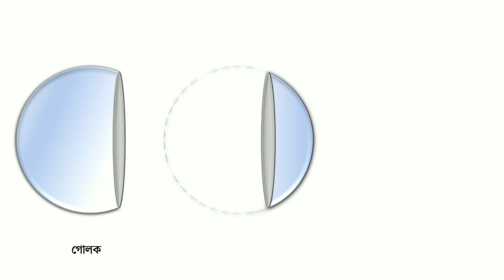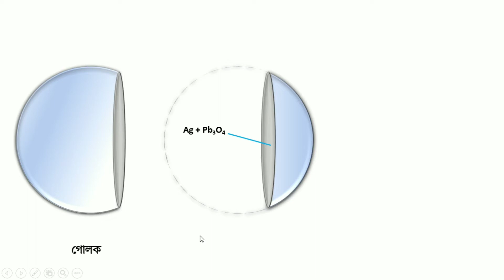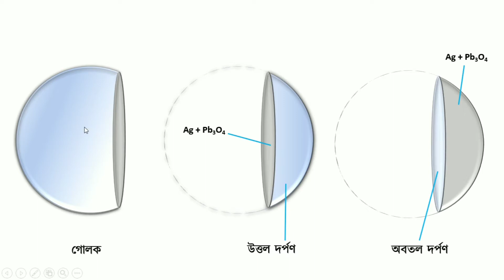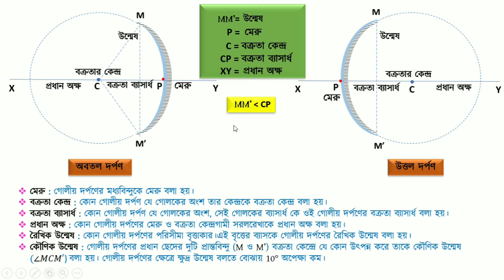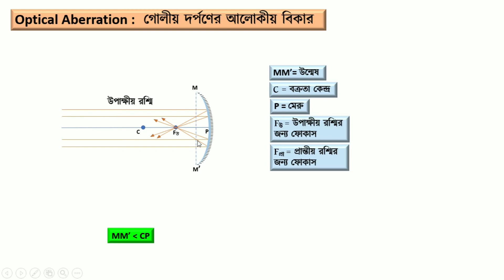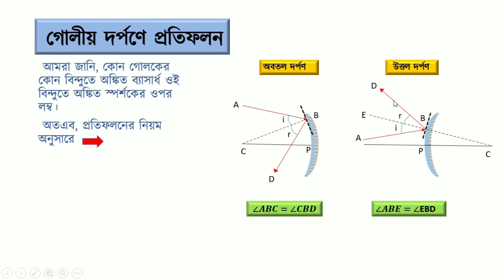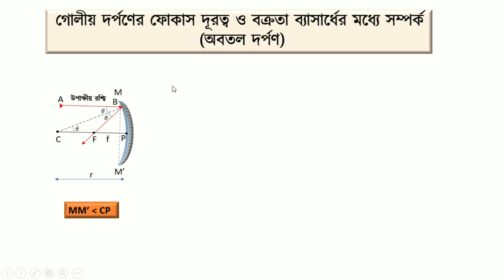দশম শ্রেণি (WBBSE), ভৌতবিজ্ঞান, আলো,গোলীয় দর্পণ (Part-1)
দশম শ্রেণি (WBBSE), ভৌতবিজ্ঞান, আলো,গোলীয় দর্পণ (Part-2)